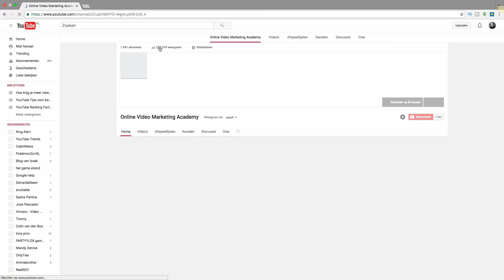👉★YOUTUBE GESCHIEDENIS WISSEN- ZOEK GESCHIEDENIS VERWIJDEREN YOUTUBE 2020👈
👉★YouTube Geschiedenis Wissen - Geschiedenis Verwijderen YouTube 2020 - Zoekgeschiedenis YouTube verwijderen? Heb je YouTube Vragen? Wij helpen je graag!
Hoe je je YouTube kijk geschiedenis kunt wissen. Dus blijf even kijken!
Om je geschiedenis te gaan wissen van je YouTube, ga je naar: "Creator Studio".

YouTube Geschiedenis Wissen
Je gaat naar: Kanaal weergeven, daar klik je op, en dan ga je naar de linkerkant, en dan ga je naar: Historie / Geschiedenis, daar klik je op.
En dan zie je YouTube Kijkgeschiedenis of Zoekgeschiedenis, nou daar klik je op.

Geschiedenis Verwijderen YouTube
En dan ga je alle YouTube zoekgeschiedenis ga je wissen. Daar klik je op, alle zoekgeschiedenis wissen. Vervolgens ga je ook nog de Kijkgeschiedenis wissen, dan klik je op volledige kijkgeschiedenis
wissen, daar klik je op nog een keer.

En je ziet nu is alles verwijderd, dat kun je nog even controleren door meer laden, meer laten zien, alles is gewist. Dus dit is de manier.

Heb jij na het bekijken van deze video nou nog steeds YouTube vragen? Stel je vraag even hieronder, en ik ga je vraag beantwoorden.
Vond je deze video nuttig?

je natuurlijk even op dit kanaal. En kijk gelijk 1 van deze andere 3 video's, bedankt voor het kijken, en tot de volgende video!
Heb je YouTube Vragen? Wij helpen je graag!
YouTube geschiedenis wissen
Hoe kan ik YouTube geschiedenis wissen
Geschiedenis verwijderen YouTube
Je zoekgeschiedenis op YouTube wissen
👉★YouTube Geschiedenis Wissen - Geschiedenis Verwijderen YouTube 2017 - Zoekgeschiedenis YouTube verwijderen